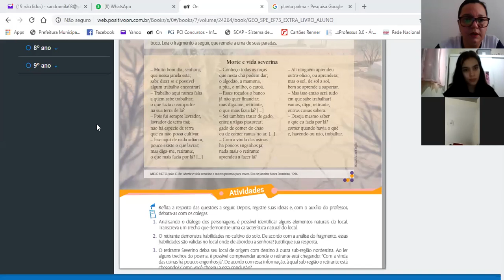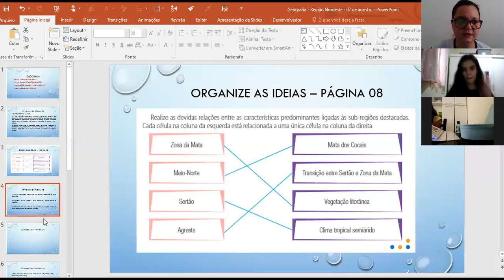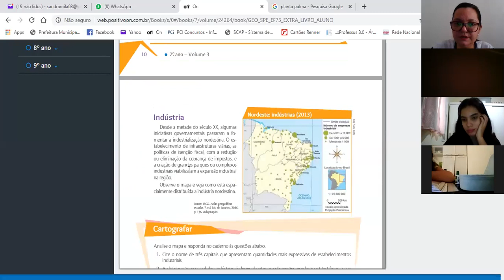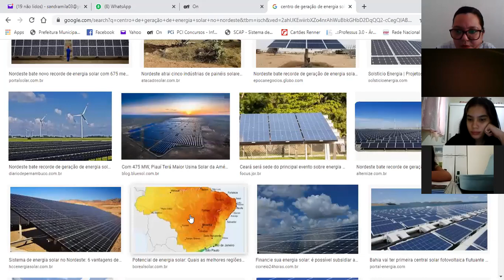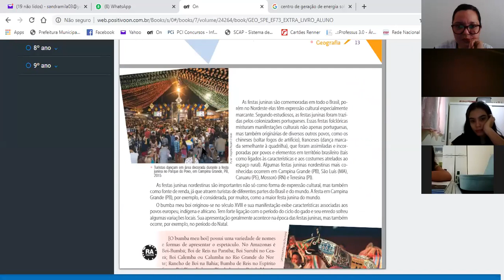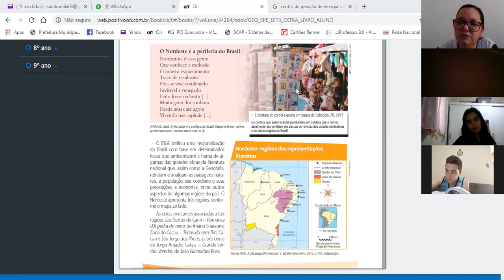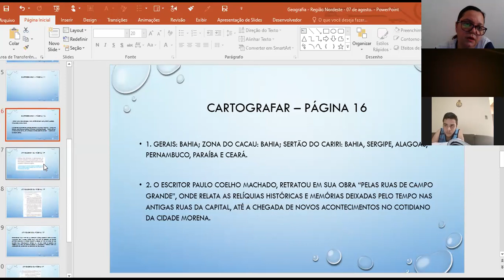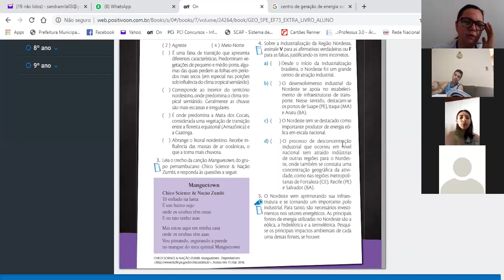Geografia - Região Nordeste - Parte 3 - 07/08/2020